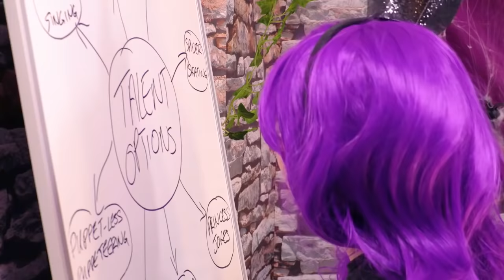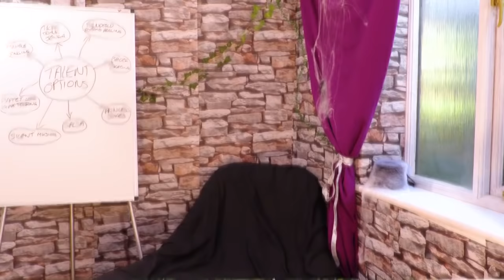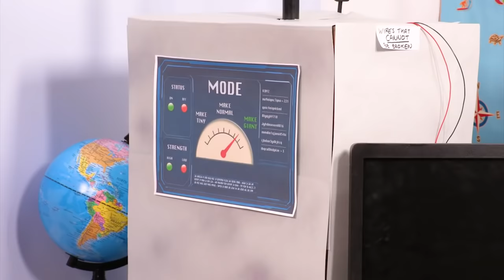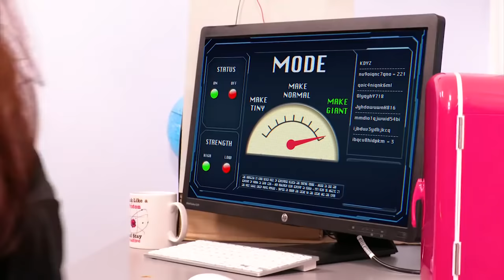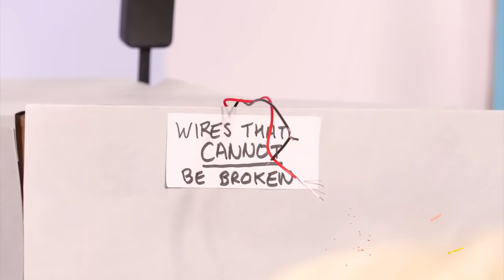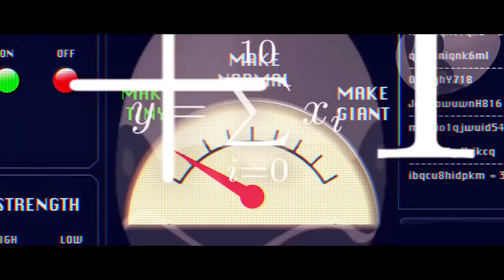CHOCOLATE CATERPILLAR CAKE DISASTER | Lilliana Pranks Olivia - Princesses In Real Life | Kiddyzuzaa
Princess Esme is bringing the cake to Princess Olivia's Birthday Party, but she can't resist eating it! What will the Princesses do?

Wheel Falls Off Power Wheel Car! - Olivia Tries To Fix It - Princesses In Real Life | Kiddyzuzaa

Kiddyzuzaa is a family-friendly toy channel that features all your favorite princesses!

Like the official Kiddyzuzaa Facebook Page for exclusive behind the scenes videos from your favourite Princesses